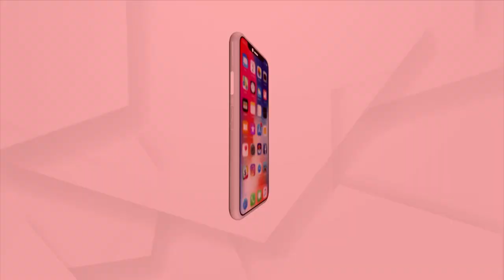Congress Has Become Helpless In India: Panchanan Kanungo